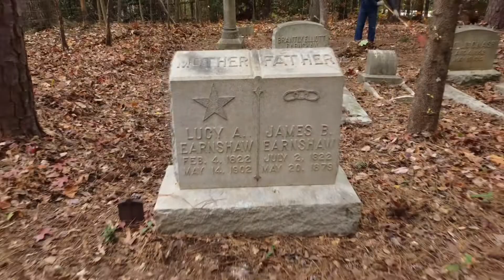November 6, 2022